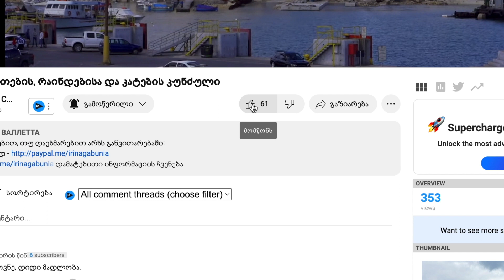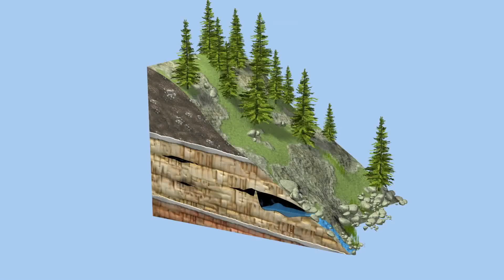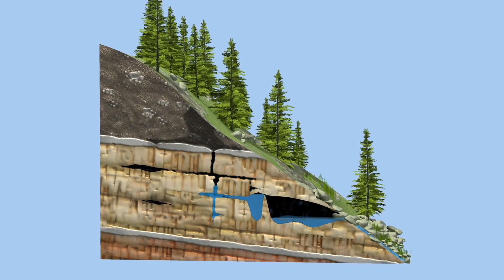იდუმალი სამყარო - საქართველოს მღვიმეები. Mysterious world - Caves of Georgia. Part I. SUBTITLES!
Georgia is very rich in karst phenomena. Karst is a set of processes and phenomena associated with the activity of water and expressed in the dissolution, leaching of rocks, and the subsequent leaching of the accumulated material with the formation of cavities in them, as well as particular forms of relief arising in areas composed of rocks relatively easily soluble in water - gypsum, limestone, chalk, rock salt. Over millions of years, the limestone massifs in western Georgia were formed by the accumulation of sea shells. The shells consist of calcium carbonate. Heavy rainfall and a massive number of rivers and creeks in Western Georgia have created considerable openings in the ground as well as picturesque canyons and troughs. Karst is most active in the historical provinces of Georgia such as Samegrelo, Imereti, Svaneti, Racha, and Lechkhumi, and especially in the Georgian pearl of Abkhazeti. 4 of the deepest caves on our planet are located in Abkhazeti. They are Verevkina cave - 2,212 m depth, Krubera cave - 2,199 m depth, Sarma cave - 1890 m depth, and Snejina cave - 1760 m depth. The total length of Snezhnaya Cave.
Today we will walk a route through the Melouri Cave, which is considered the longest cave system so far explored in Georgia. According to preliminary data, it is possible that all the nearby caves of the Tskaltubo region are a single cave system. Some of the passages are impassable today, as they have either been blocked by rockslides and earthquakes or blocked by underground lakes, so-called siphons.